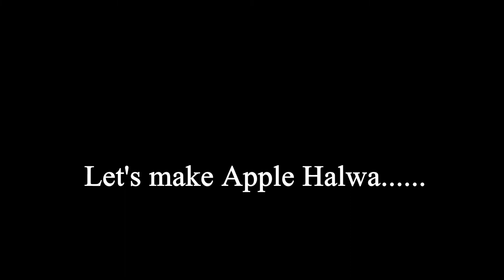Apple Sweet Recipes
Yummy simple sweet recipes from apple.